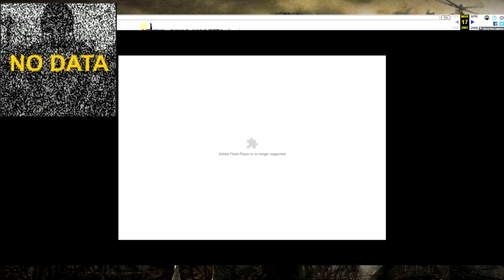An old S.T.A.L.K.E.R. promo you probably never saw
A quick video I wanted to make.